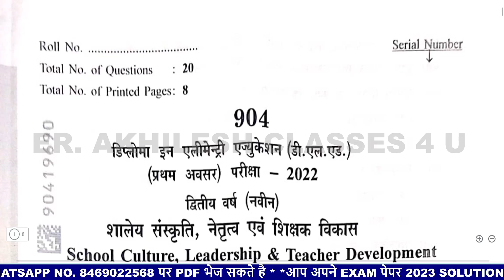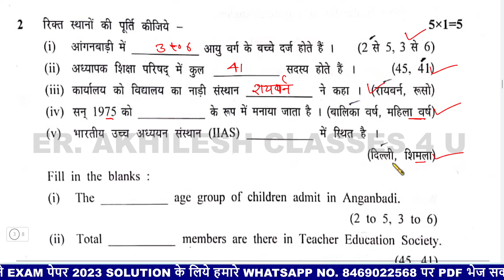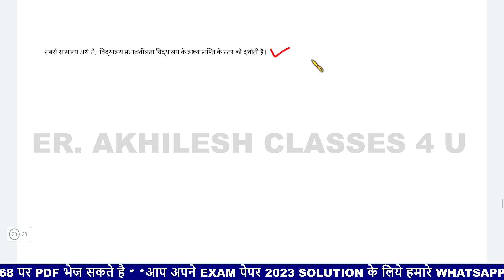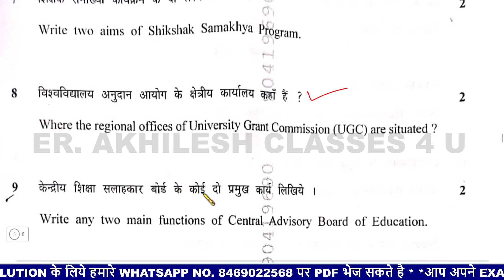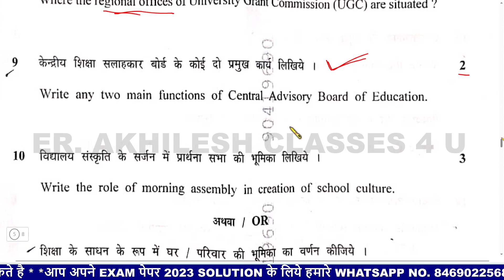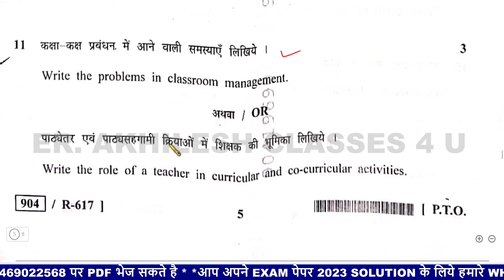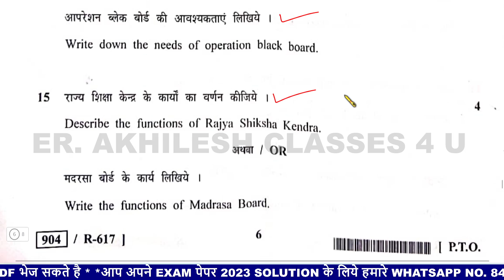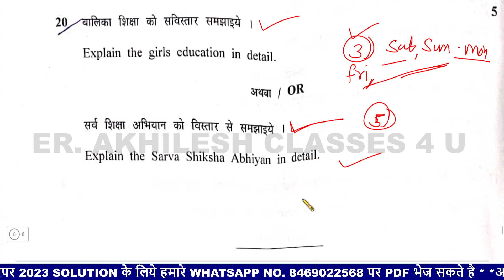शालेय संस्कृति, नेतृत्व एवं शिक्षक विकास MPDELED 2022 Answer/School Culture, Leadership & Teacher